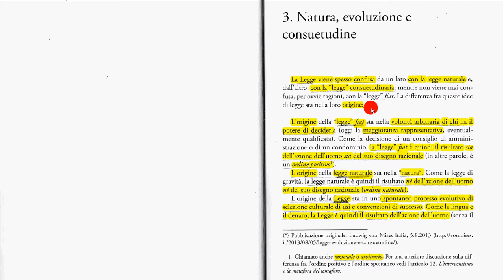3a Natura, evoluzione e consuetudine